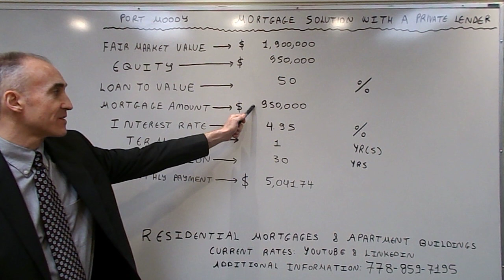Flexible Port Moody Mortgage Solution with a Private Lender - Rate of 4.95%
The video focuses on terms and benefits available via a Private Lender.  This rate is valid for loans up to 50% Loan to Value.  The Lender offers a renewal annually at the same rate for 2 more years for a standard fee of $200.  This is a fully open mortgage that can be paid out at any time without a penalty. Current Rates & the 10% Referral Program follow
Best A Lending Rate: 1.89% 5-Year Fixed - Purchase - Under 20% Equity - Insured - Under 1 Million
Best A Lending Rate: 2.09% 5-Year Fixed - Refinance - 20% Equity Minimum - Uninsured
Best A Lending Rate: 2.09% 5-Yr F - 25% Equity - No 2% Stress Test - Over 1 Million Purchase/Refi
Best B Lending Rate: 2.69% 1-Year Fixed
Best B Lending Rate: 3.29% 5-Year Fixed
Best Private Lending Rate: 3.95% 1-Year Fixed
Best Private Lending Rate: 5.95% 3-Year Fixed